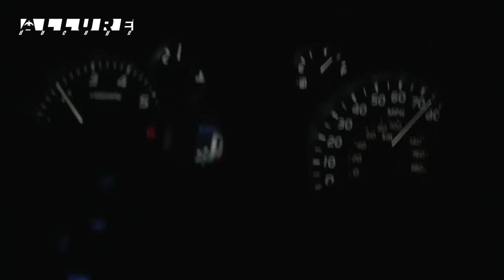Northern Green: Action Continues in the Dakotas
S1.E2: Dr. Duck and Billy Campbell continue their freelance trip in the Dakotas. There's an abundance of water, which has the mallards spread out in potholes and flooded fields. In this episode, a couple area students take advantage of a day off from school to share a memorable day in the field with the crew.